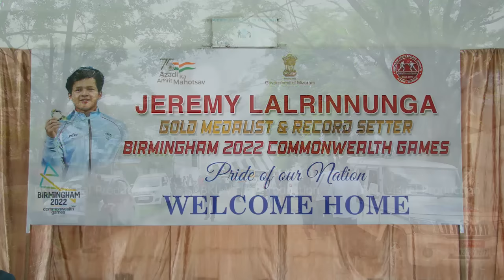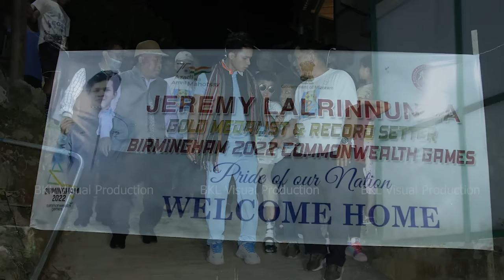Jeremy GOLD MEDALIST CWG || Photo Collection